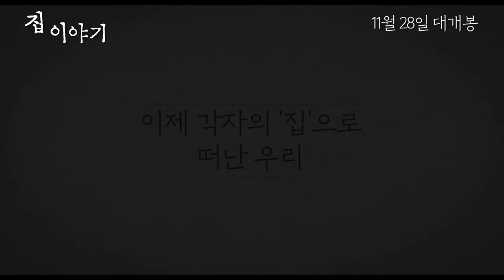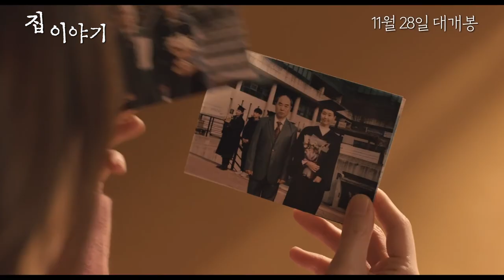I Am Home - Trailer (집 이야기 예고편)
Eun-seo, a newspaper editor who lives alone in Seoul, struggles repeatedly to find her own place. Her father Jin-cheol, who runs a 24-hour locksmith business in Incheon, lives alone in a house where his family has left. Eun-seo unexpectedly returns her childhood home to live with her father. There, she faces traces of her family she had forgotten. Meanwhile, Jin-cheol, who has spent his entire life unlocking other people's houses, begins to open his closed heart towards his family thanks to Eun-seo.

I Am Home, in theaters November 28th, 2019 (Republic of Korea)